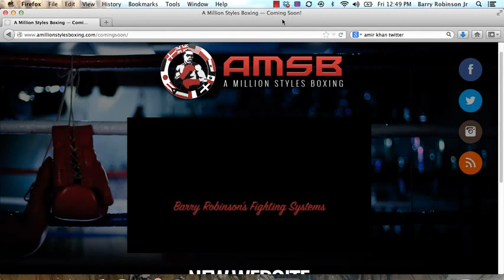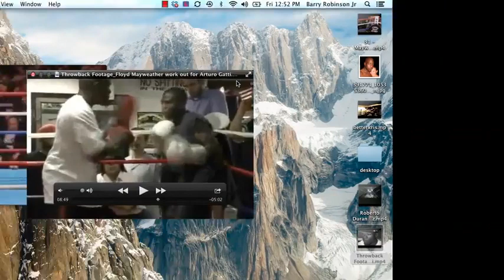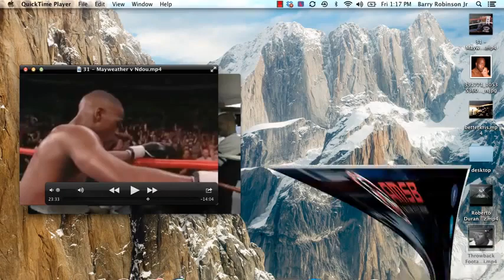Floyd Mayweather is the best decision maker in Boxing AMSB